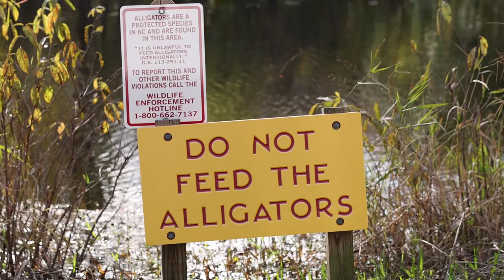Observing Alligators Safely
Lake Waccamaw State Park has an abundant population of American Alligators.  Watch this video to learn more about these apex predators and how you can view one safely from Ranger Toby.